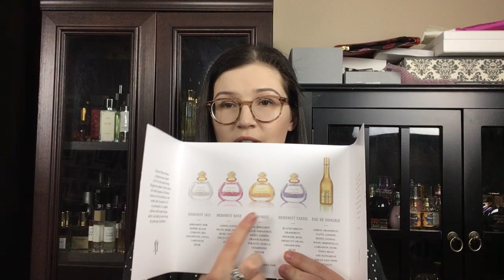С Новым годом! Мой новогодний аромат: Viktoria Minya Hedonist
Сегодня поговорим о моем выборе торжественного аромата к праздникам.  Обзор аромата Hedonist от Viktoria Minya